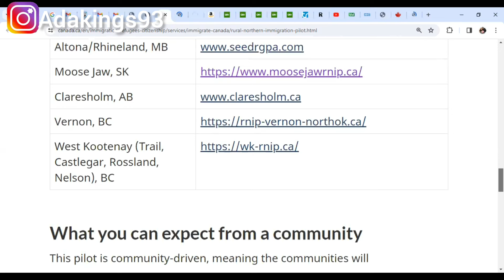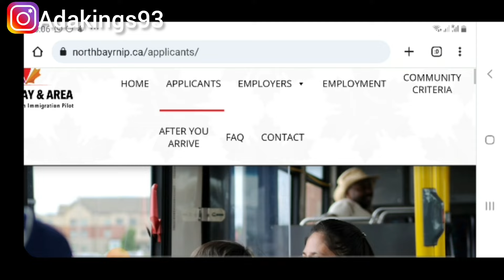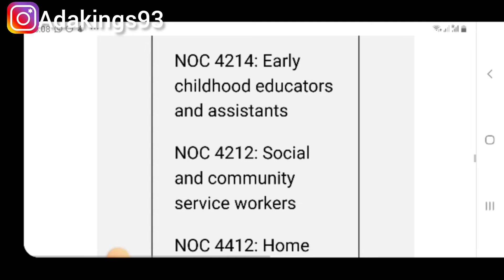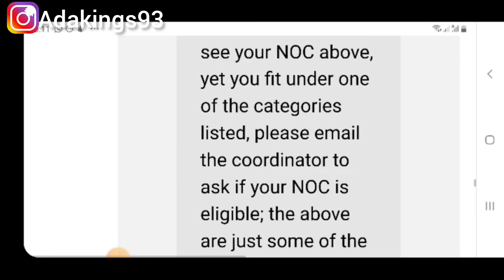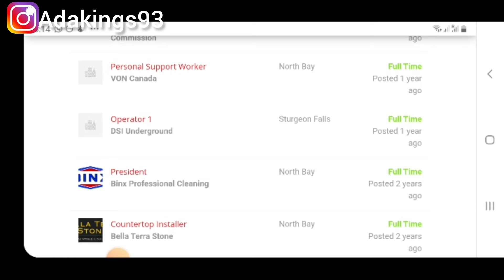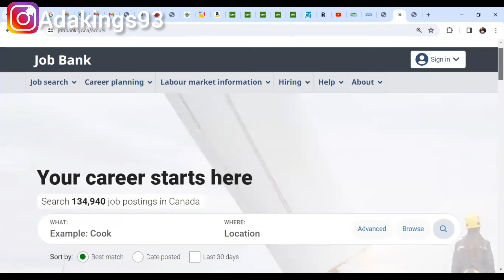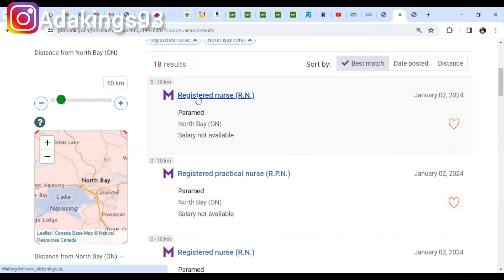Move To Canada In May With Your Family | Ontario Needs Immigrants |Apply Before It Ends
Hello everyone,  please am not on telegram,  anyone chatting with you on telegram is a scammer.

If you want a personalized service, you can book a one on one session with me which is a video call with me and we discuss about your chances and best options for you with questions and answers,  please book it here

If you want to review your cv and get professionals to amend your cv giving you chances to stand out the crowd, then book it here

For all the services I render, check it out here